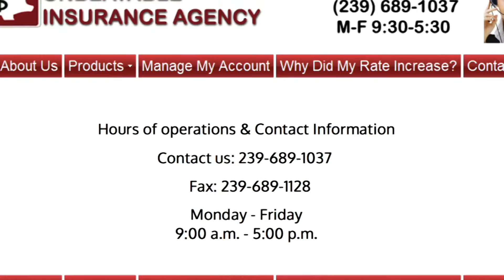Unbeatable Insurance te explica todo sobre los seguros